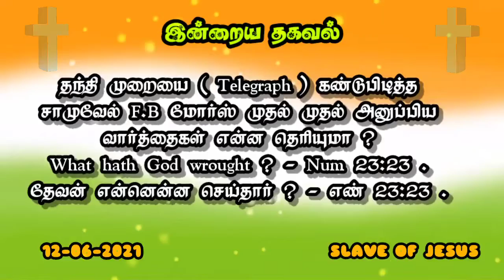இன்றைய வேதவசனம் (12-06-2021), Today's Bible Verse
இன்றைய வேதவசனம்